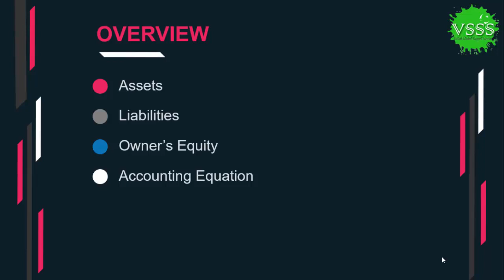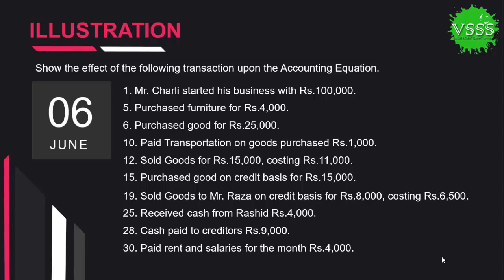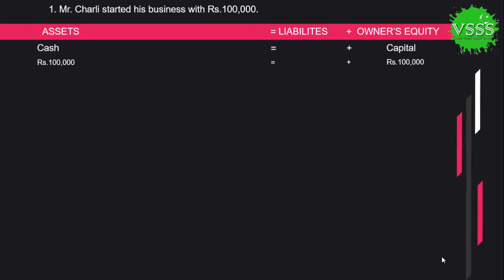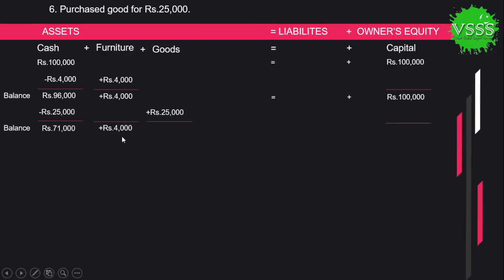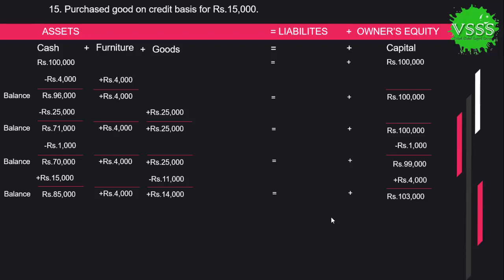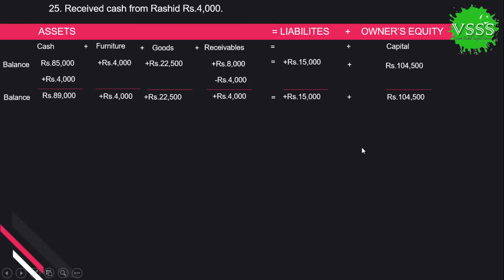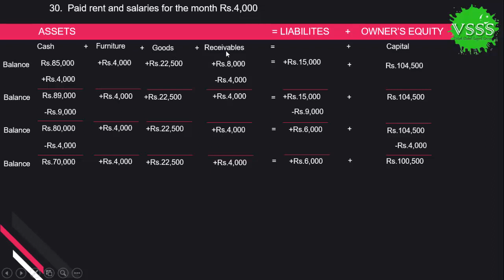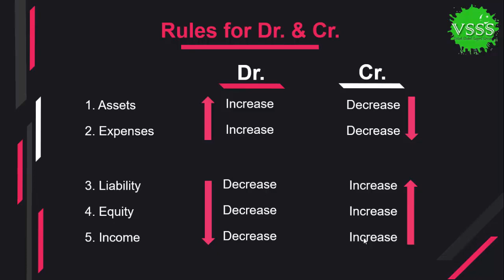Financial Accounting Course 2019 - Rules for Debit and Credit Lesson 06 by Mohsin Raza in Urdu Hindi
Admin
Channel: VSSS